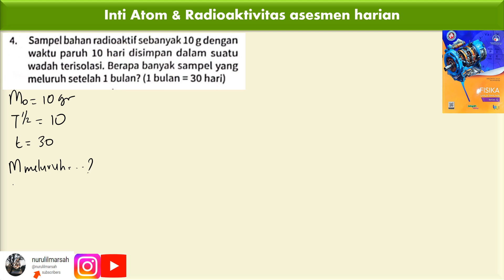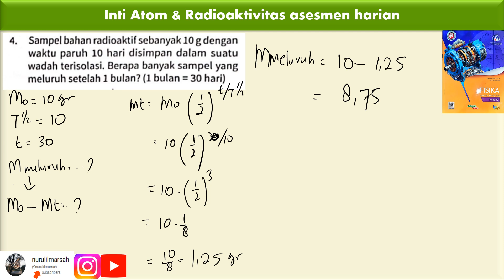Inti Atom & Radioaktivitas asesmen harian essai no 4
sampel bahan radioaktivitas sebanyak 10 g dengan waktu paruh 10 hari disimpan dalam suatu wadah tersisolasi berapa banyak sampel yang meluruh setelah 1 bulan adalah